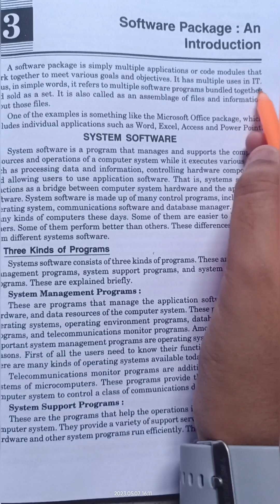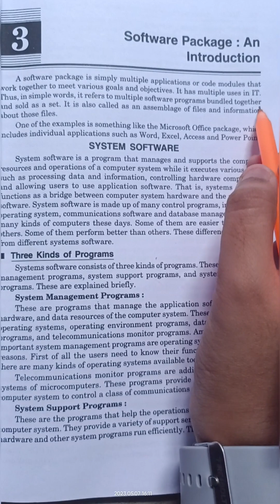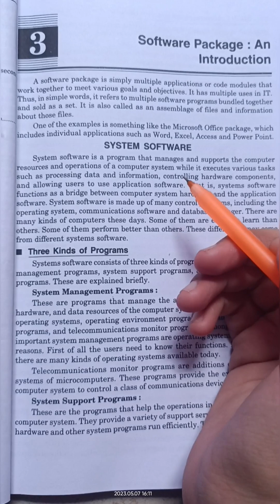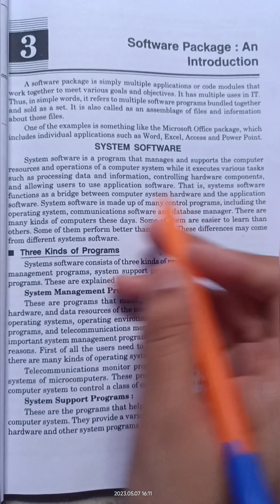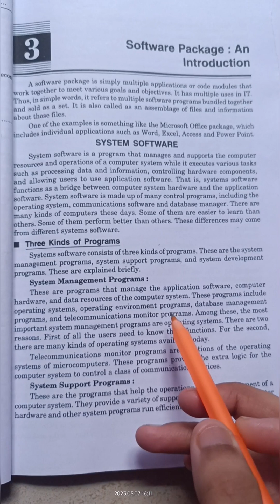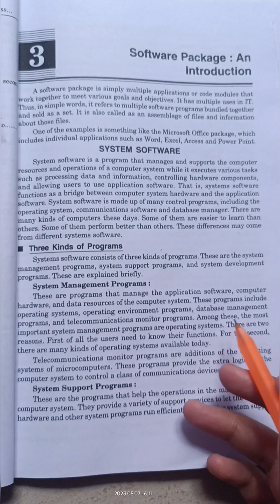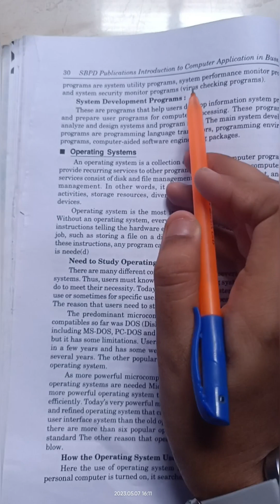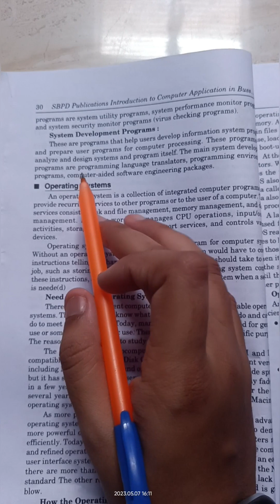Computer Application chapter:- Software Package-An Introduction ( Role of software)